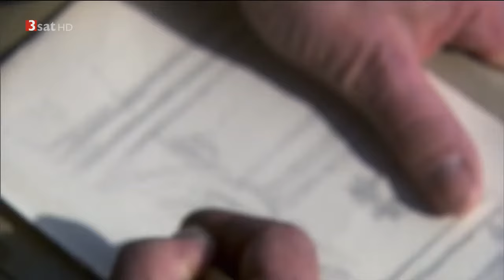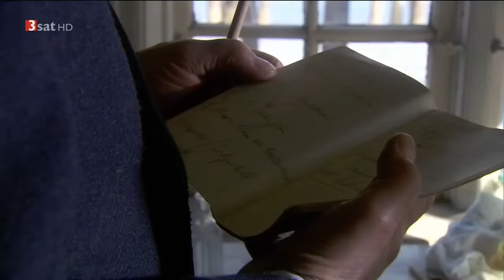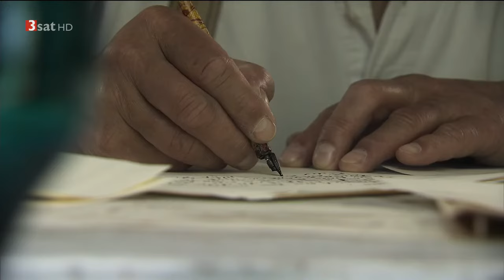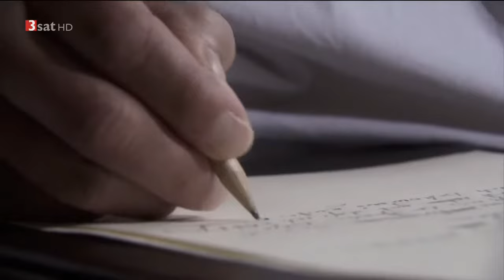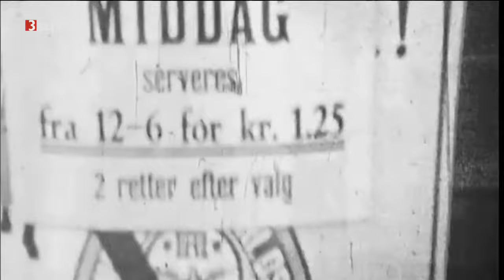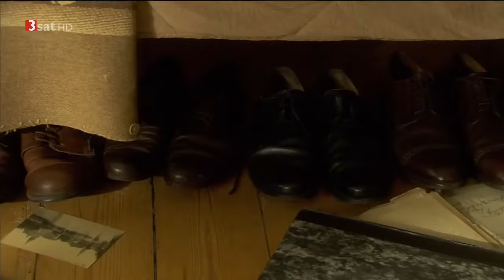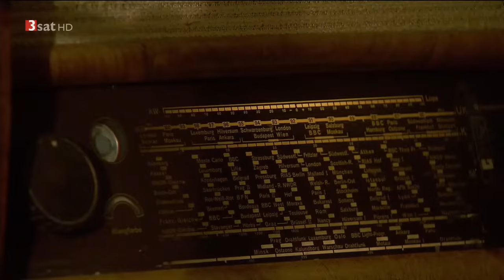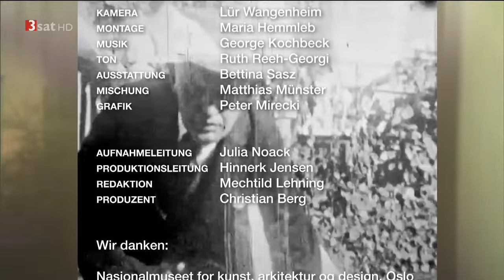Edvard Munchs Dämonen (norwegischer Maler)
"Edvard Munchs Dämonen"
Doku RBB 2013 von Wilfried Hauke.

Edvard Munchs Bildnis "Der Schrei" ist eine Ikone der Moderne und gilt heute als das teuerste Gemälde der Kunstgeschichte. Die dramatische Lebens- und Leidensgeschichte des Künstlers ist allerdings weniger bekannt. Er war geplagt von dunklen Dämonen wie Paranoia, Angst und Alkoholismus. Wilfried Haukes Dokumentarfilm Munchs Dämonen ist neben der Katastrophengeschichte des weltberühmten Malers Edvard Munch zugleich ein Spiegel der modernen visuellen Kultur unserer Tage.
Der Maler Edvard Munch steckt mit Mitte 40 in der größten Krise seines Lebens. Im Ausland bejubelt man ihn bereits als Künstler der Zukunft, in seiner Heimat Norwegen gilt er als Schmierfink und Psychopath. Seine Mutter und die Schwester Sophie sind früh an der Schwindsucht gestorben. Die höchst dramatische Beziehung zu seiner Verlobten Mathilde Larsen endet mit einem Schuss, der ihm den Mittelfinger seiner linken Hand verkrüppelt. Die Schwester Laura kommt ins Irrenhaus. Und Munch fürchtet, bald ebenfalls geisteskrank zu werden. Der Maler spürt einen Dämon in sich. Er malt gegen seine Angst und Verzweiflung an. Seine Bilder zeigen sein Innerstes, sind wie ein Tagebuch. Zwei Sommeraufenthalte im deutschen Ostseebad Warnemünde sollen Linderung bringen. Doch stattdessen sackt er immer tiefer in den Alkohol ab. Im Herbst 1908 kommt der Zusammenbruch. Munch lässt sich wegen Paranoia in ein Sanatorium in Kopenhagen einliefern. Der Alkoholentzug ist brutal. Neun Monate später wird er als trockener Alkoholiker entlassen. Doch Munch weiß, seine Dämonen können jederzeit wieder erwachen. Der Preis für sein neues Leben ist hoch: Er kehrt nach Norwegen zurück, malt wie ein Besessener und lässt kaum Menschen an sich heran. Seine Bilder sind seine "Kinder". Munch bekommt die Ehrenmedaille des norwegischen Königs und stellt bei Ausstellungen in Europa selbst Picasso und Vincent van Gogh in den Schatten. Er ist jetzt ein Weltstar geworden. Für seine Landsleute bleibt er ein schrulliger Kauz. Im Alter bricht Munchs Leidenschaft für die neuen Medien Fotografie und Film wieder aus. Als er befürchtet, wegen seines Augenleidens bald nicht mehr malen zu können, kauft er sich 1927 in Paris eine Amateurfilmkamera. Der eifrige Kinogänger, der vor allem die Filme Murnaus liebt, dreht nun seine eigenen Filme. Er filmt ohne Stativ, was ihm vor die Linse kommt: Straßenszenen mit Omnibussen und Fußgängern, spielende Kinder an einem Bauzaun und sich selbst. Je größer der Abstand zu den selbst erlebten Katastrophen wird, umso stärker tritt Munchs einzigartiges visuelles Repertoire in den Vordergrund. Der Maler gibt Gefühlen wie Angst, Einsamkeit, Sprachlosigkeit und sexueller Obsession eine moderne Bildform - ohne daran wieder zugrunde gehen zu müssen - und nimmt damit das moderne Sehen vieler Künstler unserer Tage vorweg.